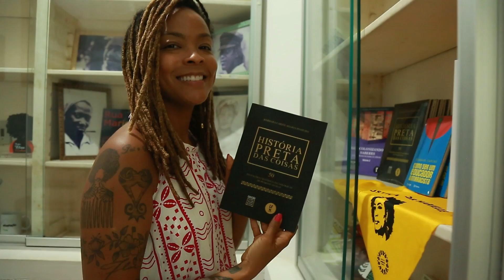HOMENAGEM CONSCIENCIA NEGRA